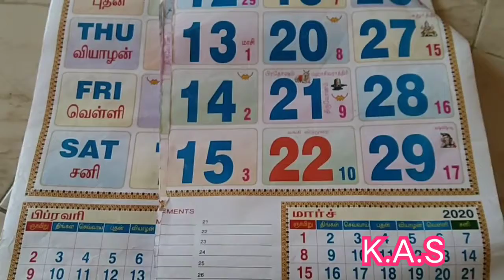Best ideas with old calendar/paper craft /paper photoframe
Hai friends,today let us try a amazing paper craft.Easy and looks great craft work to keep your memorable photos in wall . try it once and tell me your comments.